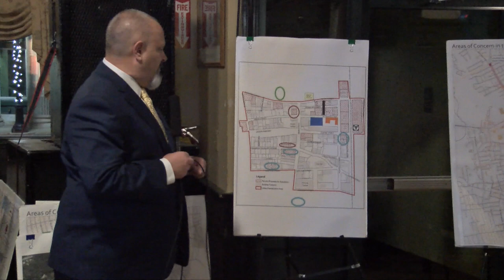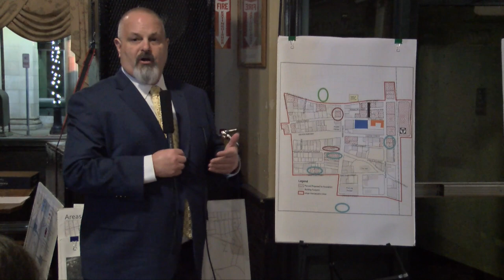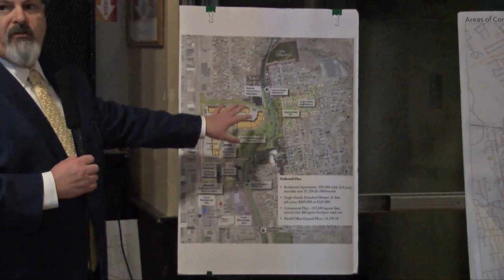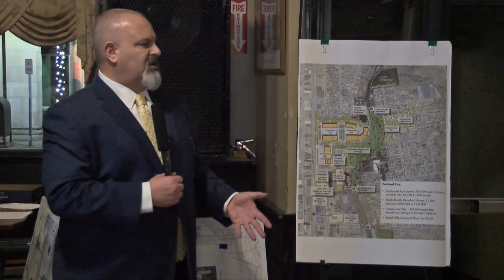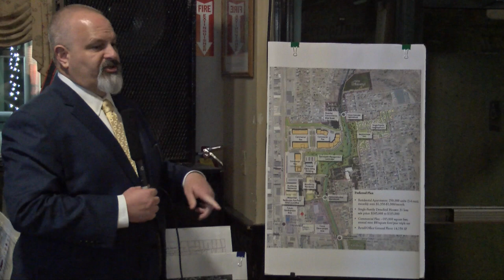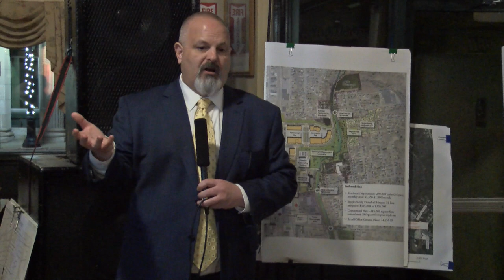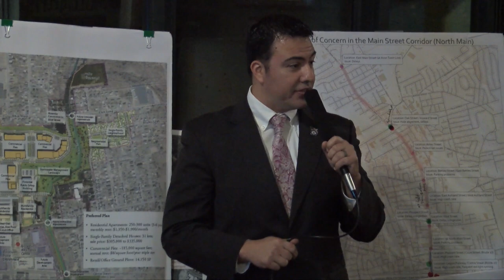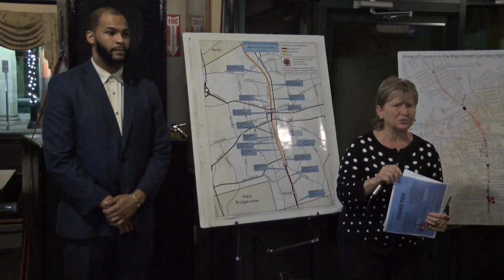Brockton Ward 2 & Ward 5 Joint Meeting 2-27-20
City Councillors Tom Monahan and Jeffrey Thompson held a joint meeting to talk about ward issues at Joe Angelo's Cafe.